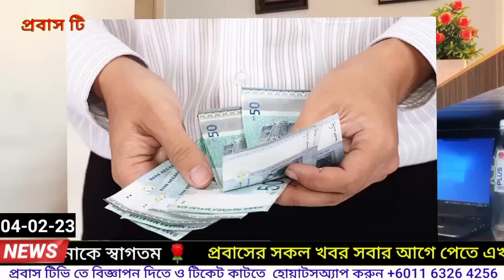মাইজি ভিসার মেয়াদ শেষ, ব্যাংক একাউন্ট/ মানব সম্পদ মন্ত্রীর হুশিয়ারি/ Malaysia update news/probas tv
গুরুত্বপূর্ণ তথ্য ও প্রবাসীদের জীবন নিয়ে প্রতিদিন নতুন ভিডিও পাবেন।

 ইউটিউব।

ফেজবুক পেজ।